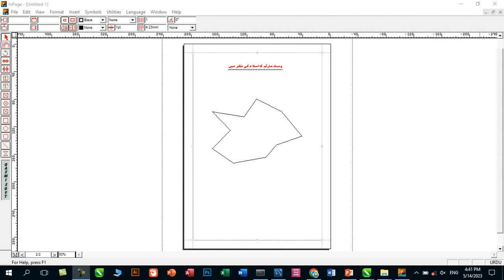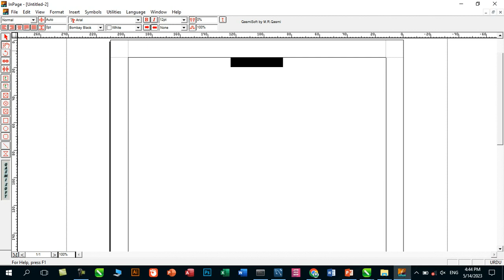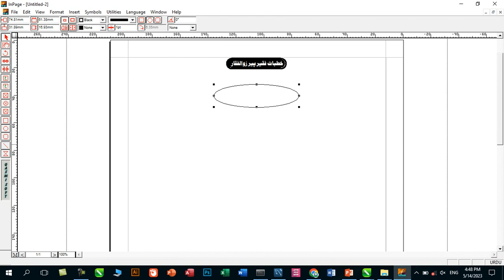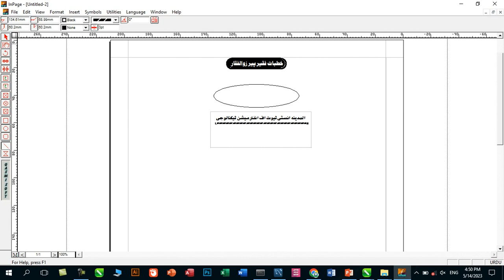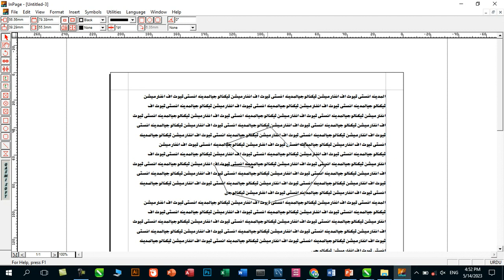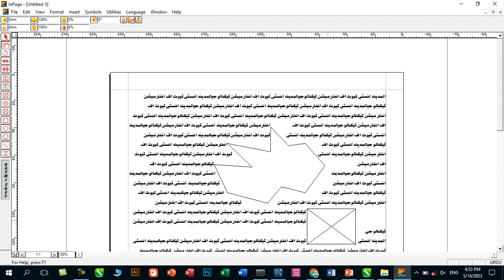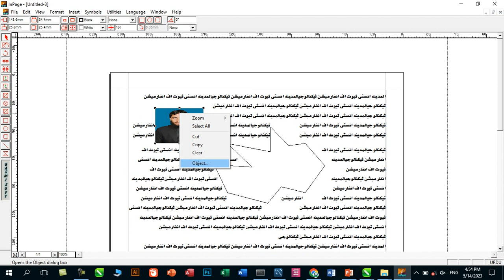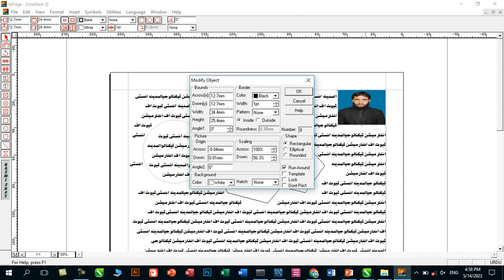Lecture-05| Graphics tools in Inpage |Rectangle tools| ellipse tools | line tools and Polygon Tools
using this tutorial o have explain graphics tools in detail,
rectangular tools
rounded corner rectangular tools
elliptical tools
line tools
and Polygon Tools